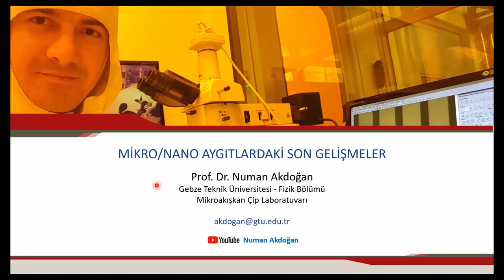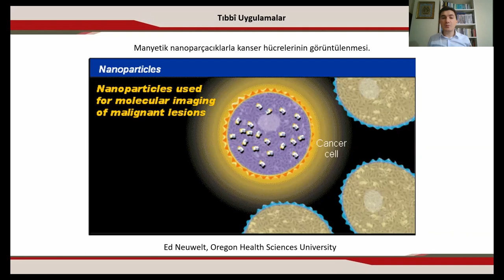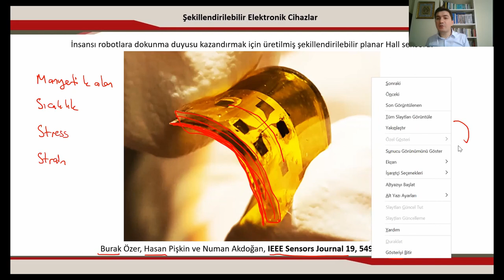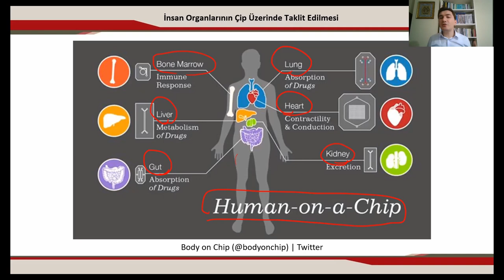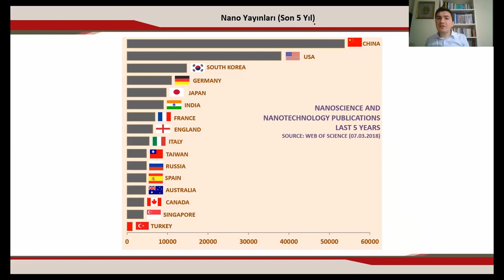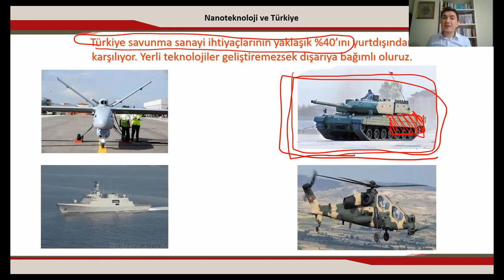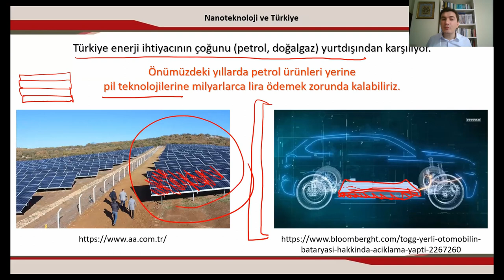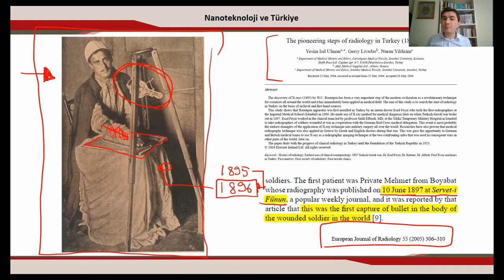Kabataş Erkek Lisesi Öğrencileriyle Mikro ve Nanoteknolojideki Gelişmeleri Konuştuk